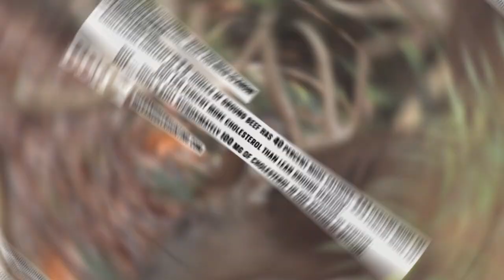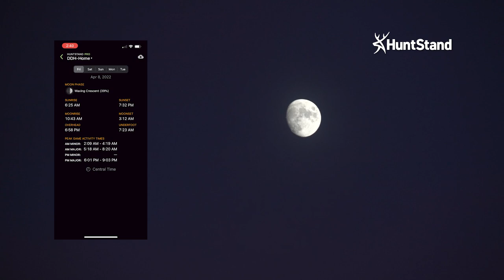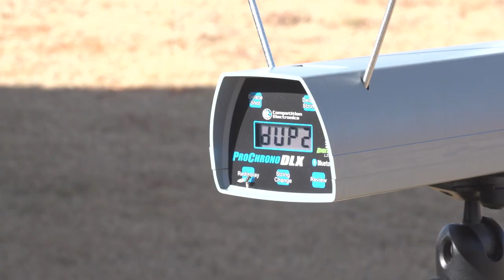Surprising Facts About Venison | Deer & Deer Hunting TV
It's lean, delicious, savory and the best part of the hunt. In this episode of Deer & Deer Hunting TV, Daniel E. Schmidt, Mark Kayser and Brad Fenson share with us their thoughts on the other red meat, venison. Season 18. Episode 5.